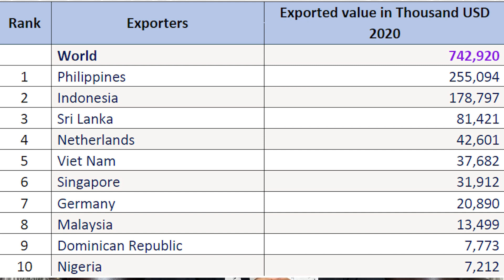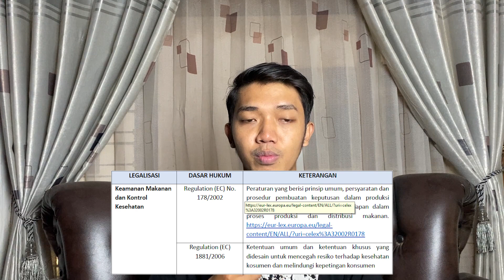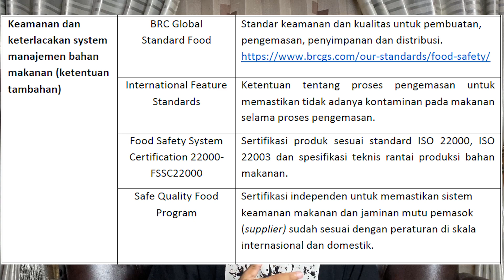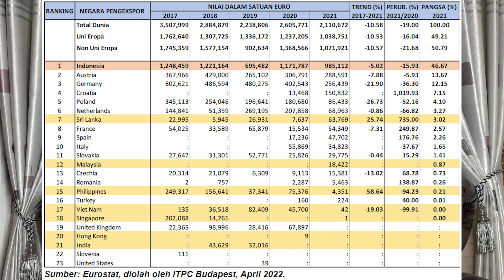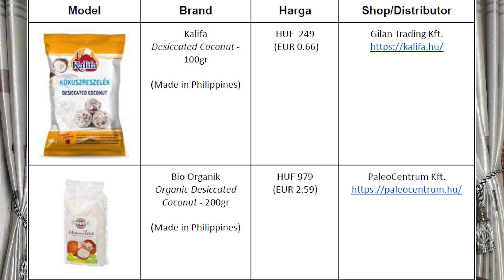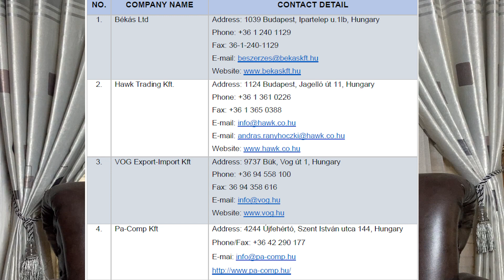15 MILLIAR DARI EKSPOR KELAPA PARUT KE HUNGARIA | DESICCATED COCONUT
Source : ITPC BUDAPEST, HUNGARIA
Terima kasih kepada Kepala ITPC Budapest, Hungaria dan Team yang telah memberikan banyak informasi
Produksi Kelapa di Indonesia merupakan yang terbesar di Dunia, sehingga banyak produk turunan dan olahan kelapa yang dapat dikembangkan oleh masyarakat Indonesia agar memberi nilai tambah pada produk kelapa